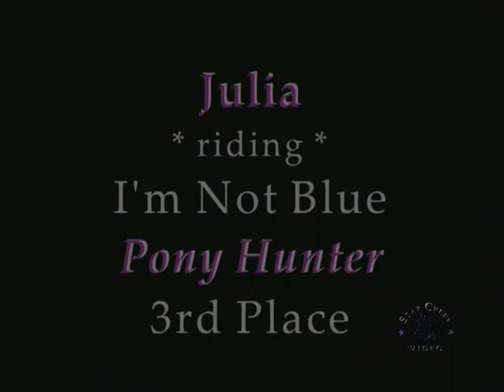Julia Hasler & I'm Not Blue - Ledges A2 January 2013